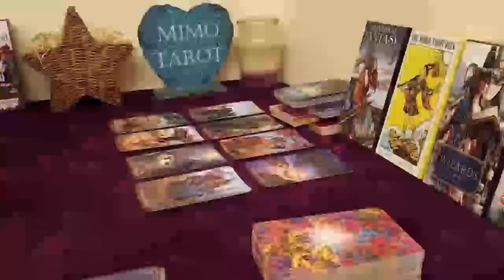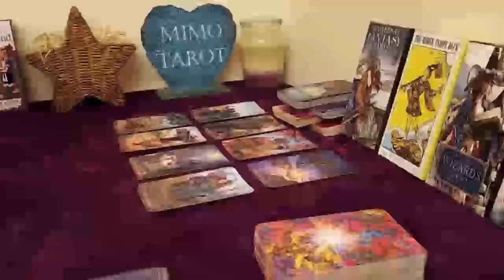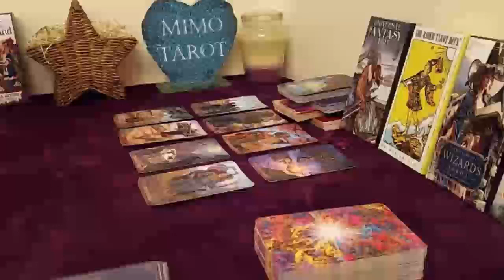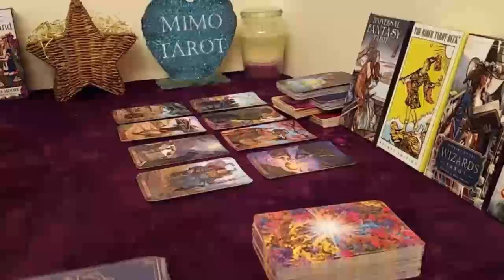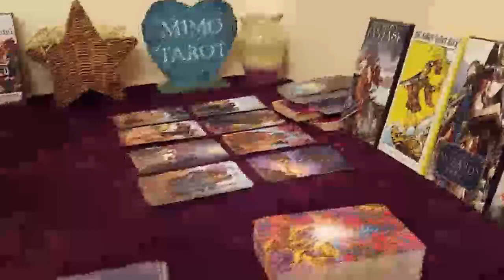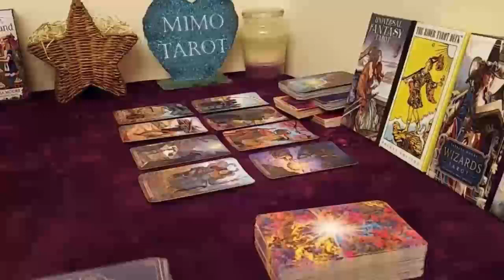TAURUS TAROT LOVE READING, AN UNPREDICTABLE OUTCOME